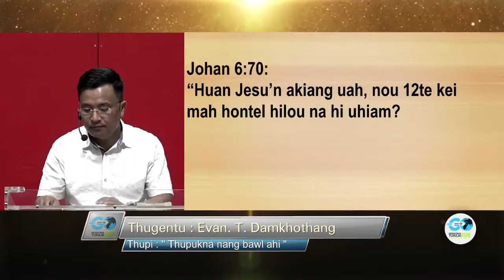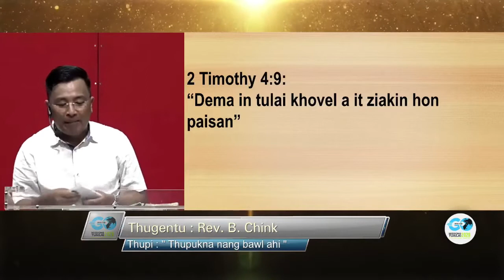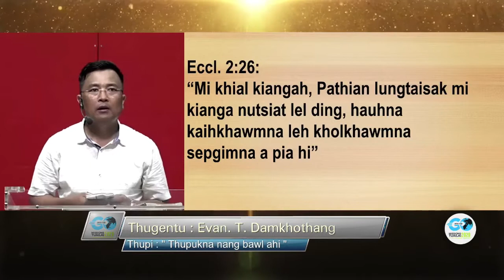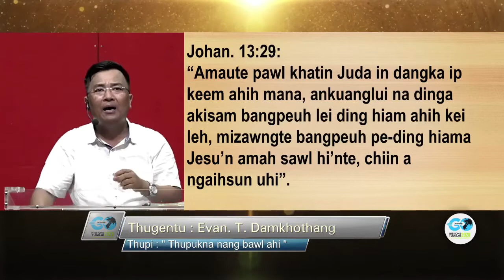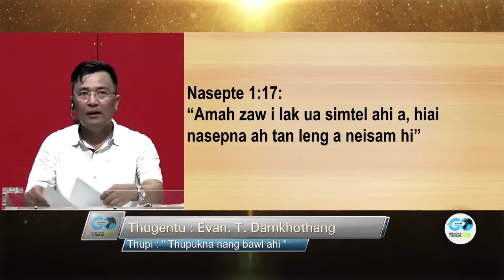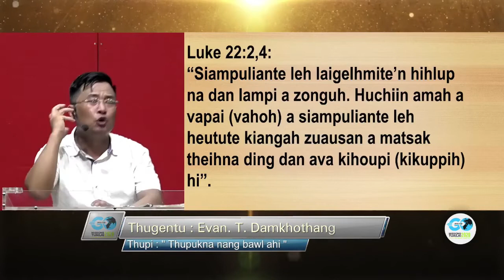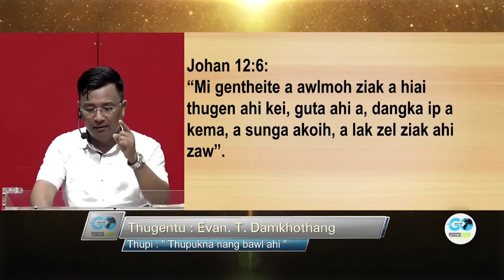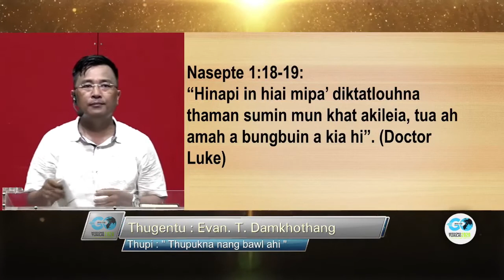MT2020- Online Sermon (17/05/2020/0630PM) | Evan. T. Damkhothang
Speaker: Evan. T. Damkhothang
Topic: Thupukna nang bawl ahi
May 17, 2020 / 06:00PM
Organized by: Missions Tuailai 2020

Hiai MT-2020 Online Sermon leh EBC Hqtrs Special Days Program (Palm Sunday, Good Friday, Easter Sunday leh Mission Week) te tullou.tv leh Angel's Vision akipan kilasawn ahi.

🔵🔴⚪ † EBC †